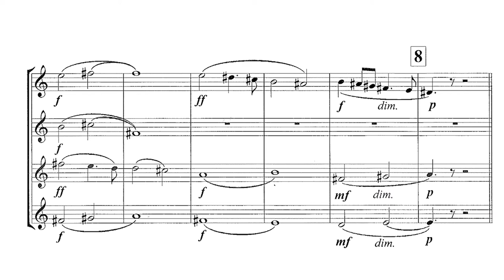Strauss - Eine Alpensinfonie (An Alpine Symphony) - Trumpet excerpts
Richard Strauss - Eine Alpensinfonie (An Alpine Symphony) - Trumpet excerpts for 4 trumpets